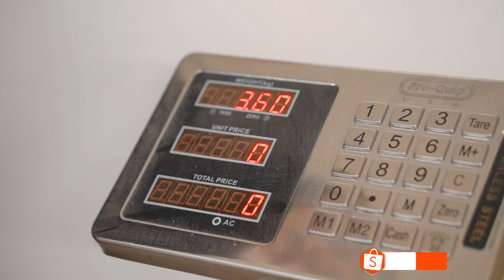SENAPAN NON REGUL STABIL BANGET!!! REVIEW BOCAP REDBULLS TACTICAL!!!